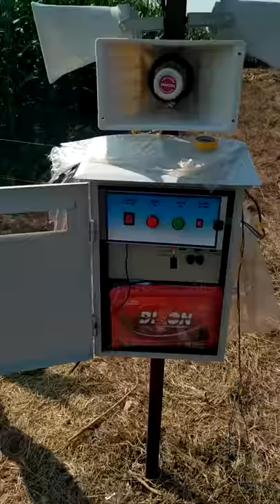Soloer sound system fiting 9177995653